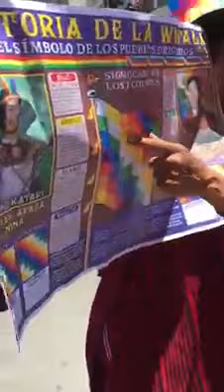Manuela Castañeira solidarizándose con el pueblo boliviano contra el golpe de Añez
El domingo en Bolivia el bloque golpista sufrió una dura derrota en las elecciones presidenciales. Desde la corriente Socialismo o Barbarie llamamos al voto crítico a Arce, a quien no le otorgamos ningún apoyo político, y celebramos la derrota de las candidaturas golpistas, lo que solo ha sido posible porque desde el primer minuto los sectores populares resistieron en las calles la dictadura racista de Jeanine Añez.

Luego del derrocamiento de Evo Morales, el gobierno de facto y las FFAA impulsaron una fuerte represión para poder consolidar el golpe. A pesar de la inacción del MAS boliviano, las masas populares del país hermano tenían muy en claro lo que se estaba poniendo en juego y por eso eligieron el camino de la resistencia. Solo así podían defender la Wiphala y todas las conquistas que habían obtenido en las últimas dos décadas. No podían quedarse de brazos cruzados y esperar a que les quitaran todo mientras la dictadura producía masacres, como en Sacaba y Senkata. Gracias a esta heroica resistencia popular, la dictadura de Añez no pudo consolidarse y se vio obligada a fijar fecha definitiva a estas elecciones en las que el golpismo sufrió esta dura derrota.

El año pasado, en los primeros días posteriores al golpe de Estado, viajé a La Paz junto a la Corriente Internacional Socialismo o Barbarie para solidarizarme con el pueblo boliviano y acompañar la resistencia popular antigolpista. También para difundir la lucha de los sectores populares en el contexto de un importante cerco mediático. Quiero compartirles este emocionante video en el que podrán ver a los Ponchos Rojos bajar de El Alto en una movilización que refleja lo que fue esta gran resistencia. Podrán escuchar como el compañero declara contra el golpe racista de la derecha y del imperialismo, llama a la defensa de la Wiphala y afirma que Bolivia será “la tumba del capitalismo”.

¡Viva la resistencia del pueblo boliviano!